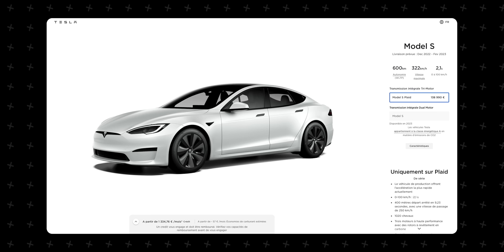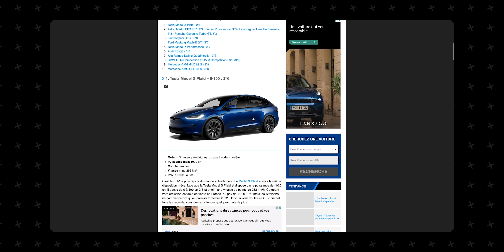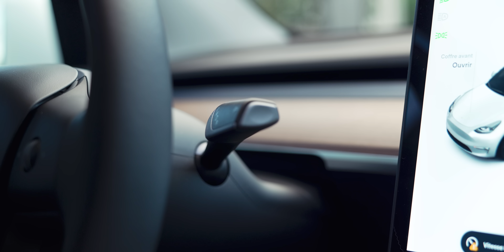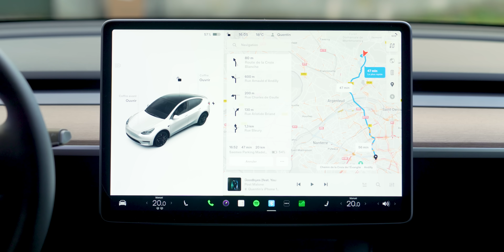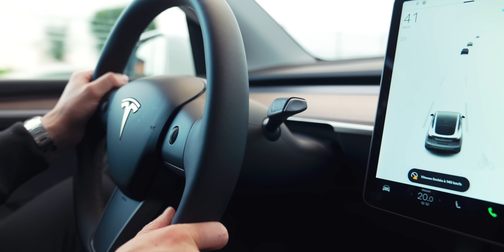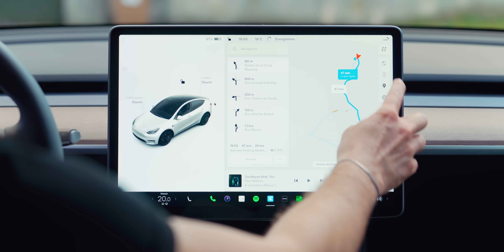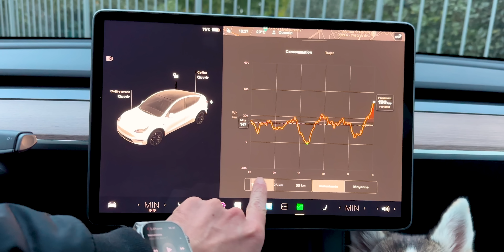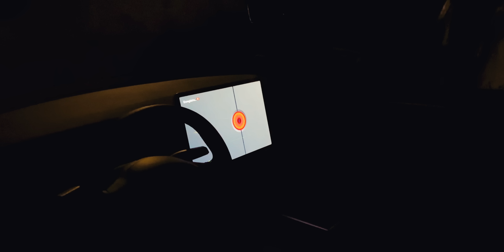Tesla Model Y Performance : ÇA VAUT LE COUP ?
Economisez 1000€ sur le prix de votre Tesla (code de parrainage).
Une semaine que je roule en Tesla Model Y, il est temps de vous faire mon retour d'expérience dessus.